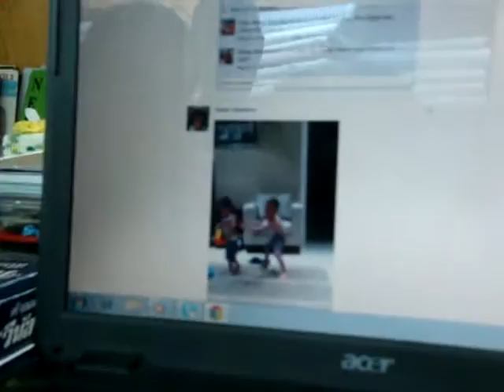Bespoke James Tailor Suit Nai Yang Beach Beach Entrance of Indigo Pearl Hotel Phuket.Mob.0865935043